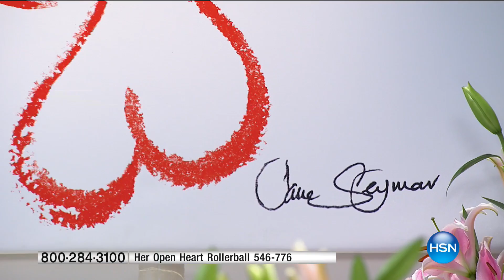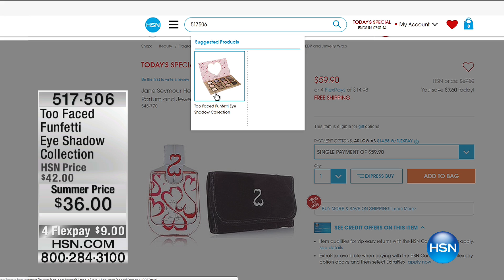HSN | Jane Seymour Fragrance Premiere 05.01.2017 - 04 PM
Designer fragrance by well-known actress Jane Seymour